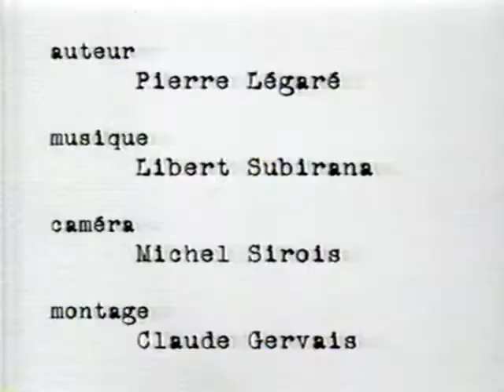Mots de tête Voitures, PIerre Légaré, TQS, 1999